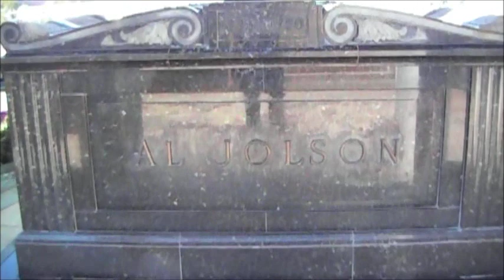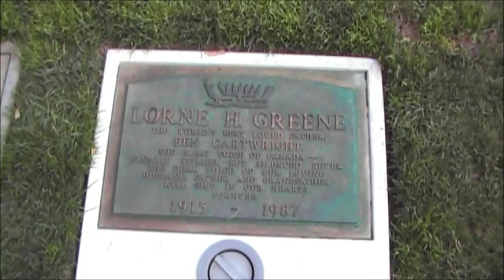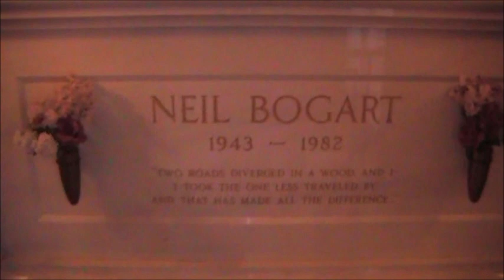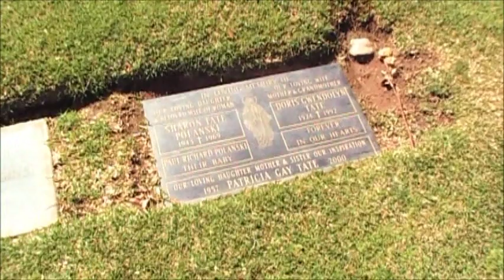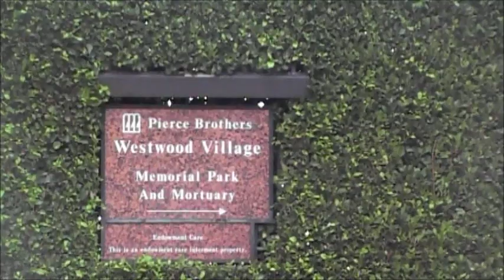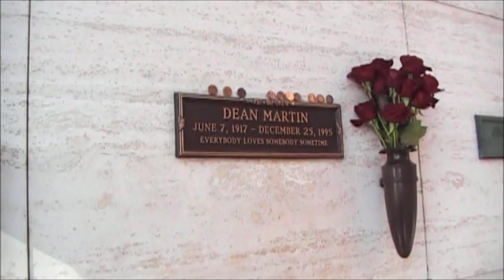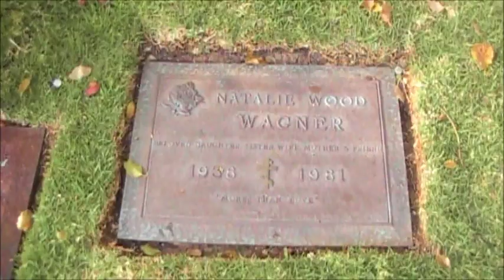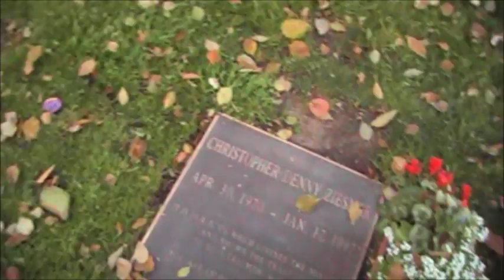My quest for Movie Star Graves Feb 2012 in Hollywood (and Neil Bogart)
Hillside-  Holy cross- westwood- cemetery - in the Colver City and Hollywood area - movie stars graves